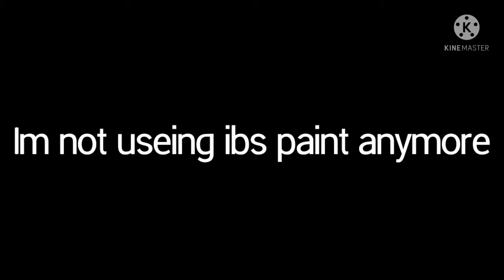\\Gift for sashley\\Read desc\\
So by the way since IBS Paint keeps glitching

so I swapped with medibeng

so yeah

well I used to use it so yeah

and thats fine

so now go